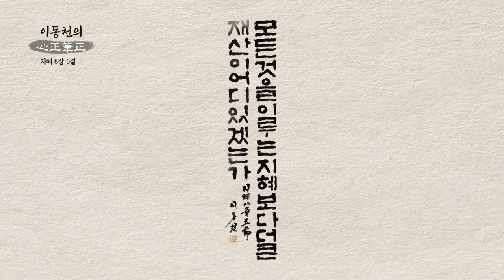[이동천의 심정필정 心正筆正] 8회 지혜 8,5 🖌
[대가, 성경을 만나다]
이동천의 심정필정(心正筆正)

"마음이 바르면 붓도 바르다."
'전번필법'의 대가 이동천 서예가가 직접 써 내려가는 8편의 성경 말씀.
대가의 마음을 울린 성경 속 구절들을 스크린으로 만나본다.

🖌 8회 지혜 8,5
"살아가면서 많은 재산을 갖는 것이 바람직하다면
모든 것을 이루는 지혜보다 더 큰 재산이 어디 있겠는가?"

방송선교ARS후원 :
후원문의, 매일미사 지향 신청 : 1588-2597
카카오톡 플러스친구 : cpbc TV